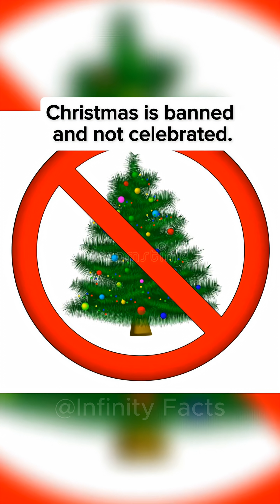animals that scientists are trying to bring back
Discover the incredible animals that scientists 👨‍🔬 are trying to bring back from extinction!
From ancient giants to mysterious creatures lost in time, today’s video reveals the groundbreaking de-extinction projects that could change our world forever.
If you’re fascinated by science, nature, and unbelievable facts, this is a journey you don’t want to miss.
Watch until the end to see which extinct species might walk the Earth again!